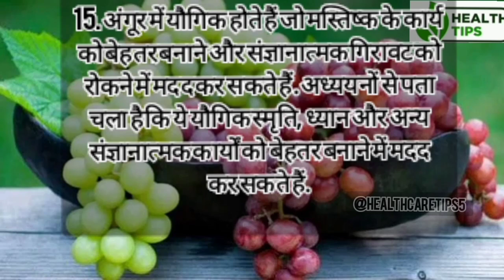angur khane ke fayde। grapes benefits...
angur khane ke fayde । अंगूर खाने के अद्भुत फायदे!grapes benefits...

अंगूर खाने के अद्भुत फायदे, अंगूर खाने के अद्भुत फायदे,
द्राक्षांमधील पॉलीफेनॉल्स, जसे की रेस्वेराट्रोल, मध्ये अँटिऑक्सिडंट, लिपिड-कमी करणारे आणि दाहक-विरोधी क्रिया आहेत असे मानले जाते जे हृदय व रक्तवाहिन्यासंबंधी रोग (CVD) चा धोका कमी करण्यास मदत करू शकतात . प्लेटलेट तयार होण्यापासून आणि रक्तदाब कमी करून आणि हृदयाच्या अनियमित लय होण्याचा धोका कमी करून ते हे साध्य करू शकतात.सर्वांना माहिती आहे पण मला इथे काही अनुभवात्मक माहिती द्यावीशी वाटते.